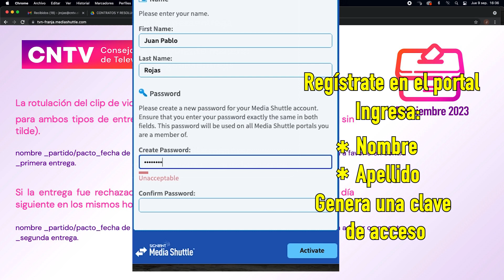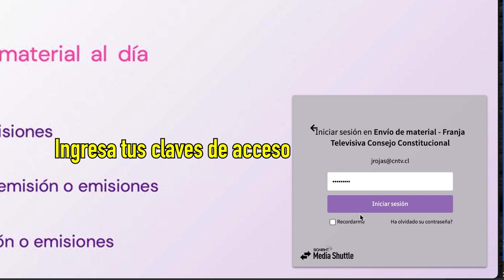Tutorial ¿Cómo enviar tu material online?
Franja Televisiva Plebiscito Constitucional 2023